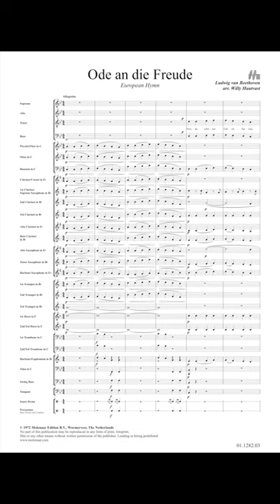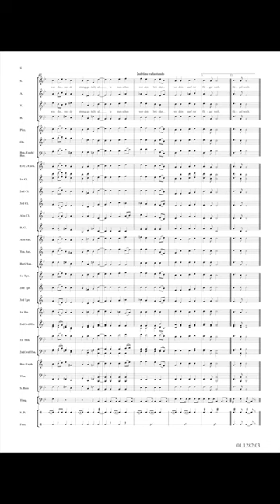Ode an die Freude - Ludwig van Beethoven/Arr. Willy Hautvast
European Anthem
This Ode to Joy is the choral finale of Beethoven’s 9th Symphony, composed in 1823, using a poem written in 1785 by Friedrich von Schiller. During the Olympic Games of 1956, 1960 and 1964, Ode to Joy was played as the national anthem for the German Unity Team, and in 1972 it was chosen as the anthem for the Council of Europe. In 1985, it was chosen by the Heads of State, and the Government of the European Union as the official anthem of the European Union.